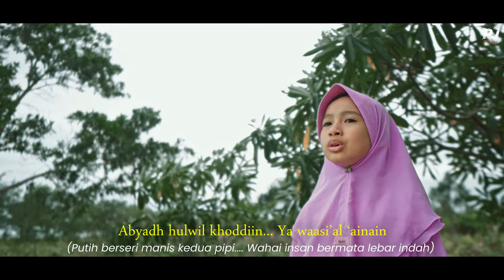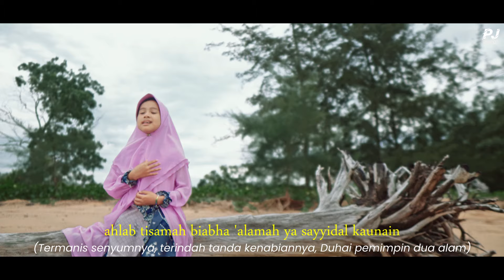MUGHROM - MAZRO (COVER) || Reggae Version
Ex.Producer : Rizal Latief

Music  Cover           : Mughrom
Vocal                         : Mazroatul Akhiro

mixing & mastering by : Hafizon

Terima kasih kepada teman - teman yg selalu support channel ini

©️2023 RL Musik Religi & Pije Music